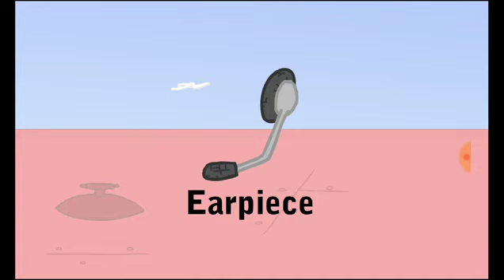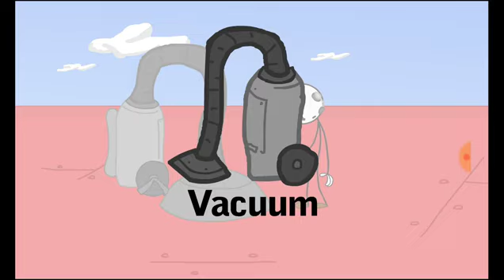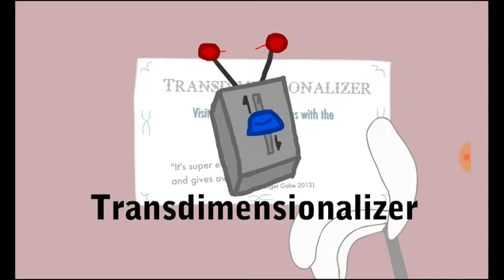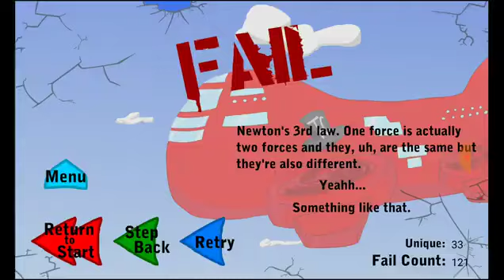Henry Stickman Fail video part 2